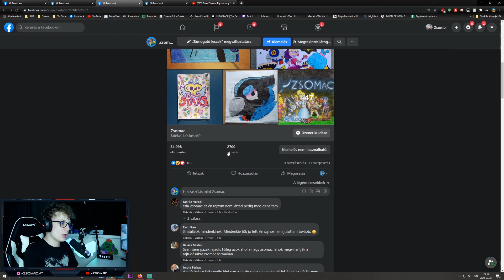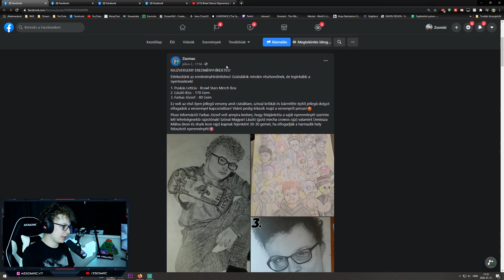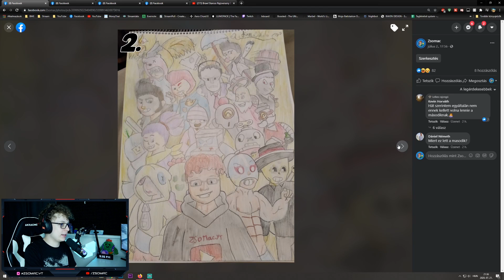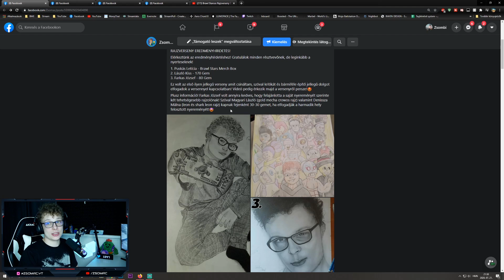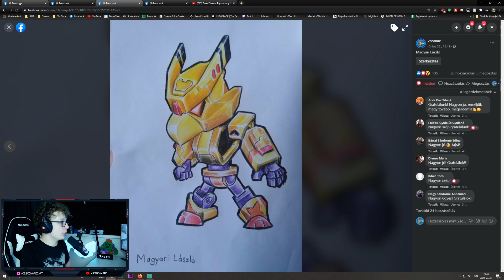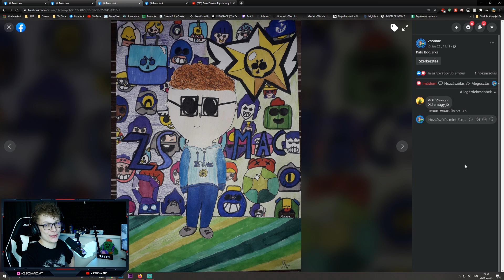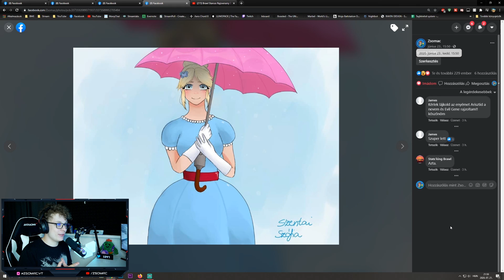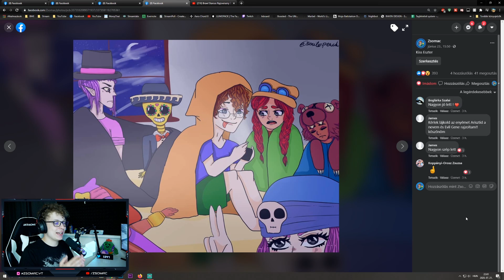A LEGJOBB RAJZOK A RAJZVERSENYEMEN!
Legyél Csatorna tag👨‍👩‍👧‍👦 A -s termékeim és bármilyen megjelenésük hirdetés -nek számítanak.